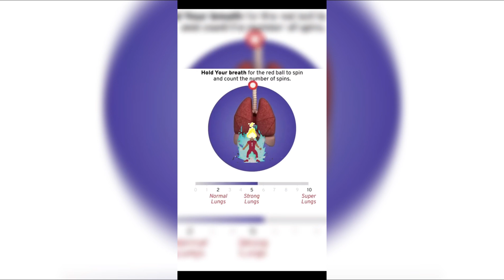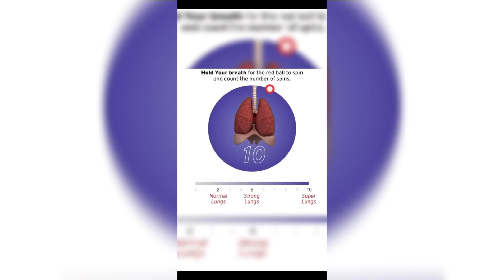How Strong Are Your LUNGS In 2022? - The Ultimate Oxygen Capacity Test..🫁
In the video, we will be testing out your oxygen capacity for your lungs by seeing how long you can hold your breath. The goal is to reach all the way to the end. Try it out and see how healthy you are.🥷

Original test is from the video by TFPC titled: “Test Your Lung Capacity | test your lung capacity zydus | check your lung capacity”